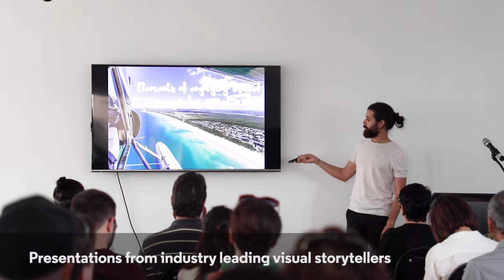Visual Storytelling Festival May 2018 | CameraPro Australia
This year’s Visual Storytelling Festival at CameraPro Newstead was a huge success and proved a hit with new and loyal customers alike. In fact, it was our biggest and best photography festival yet!

Hundreds of people joined in the fun, beginning with a traditional welcome to country by Songwoman Maroochy Barambah  and a traditional smoking ceremony by Mazene Kids - both very special and a fabulous way to kick-off the day’s calendar of events.

The schedule was jam packed, with people coming and going all day long to attend free workshops and low-cost master classes held by experts in their respective fields, as well as set off on photography walking tours with hands-on guidance and new equipment.

We had presentations from Michaela Skovranova, Louis Lim, Angela Blakely & David Lloyd, Jesse Lindemann, Briony Walker and Marian Drew. Studio workshops from CRK & a lunchtime performance from The Fergies completed the jam packed schedule for the day!

Showroom - 232 Arthur Street, Newstead QLD 4006